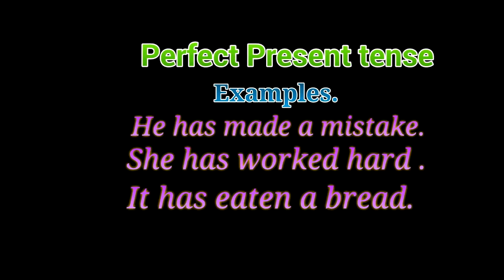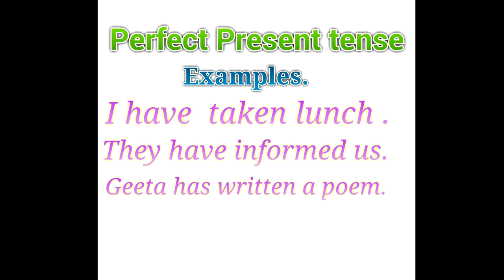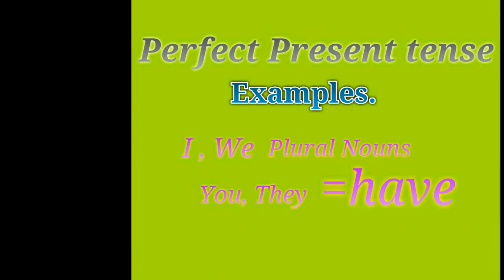Perfect Present Tense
perfect present tense is my latest video which help us to understand the tense .